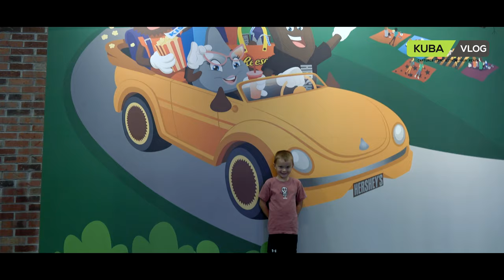Welcome to Hershey's